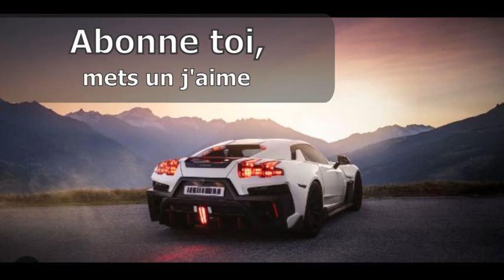Les 10 Plus Hautes Tours de Levallois Perret // The 10 Highest Towers of Levallois Perret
FR: Liste des plus hautes tours de Levallois Perret , ville française de 67 258 habitent, avec : la hauteur, les étages, l'année et l'utilité .
ENG: List of the tallest towers in Levallois Perret, French town of 67,258 inhabitants, with: height, floors, year and utility.

Date Moyenne: 1974 (bâti âge type ancien)

Les plus hautes Tours , aux fil du temps :
So Ouest Plaza   70m            1963 (13ans)
Tour So Ouest     85m (15m) 1976

1960s 1 tour 70m
1970s 9 tours 62m

1963 1 tour 70m
1973 2 tours 60m
1974 1 tour 57m
1975 2 tours 60,5m
1976 1 tour 85m
1977 1 tour 61m
1979 2 tours 57m